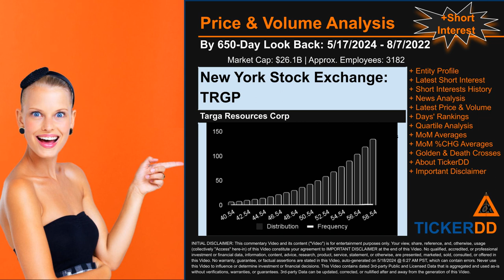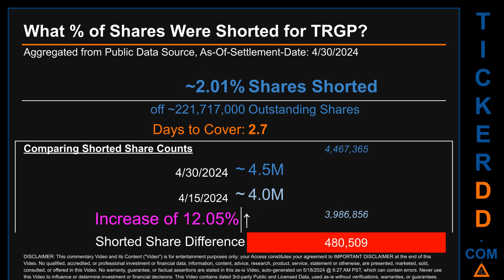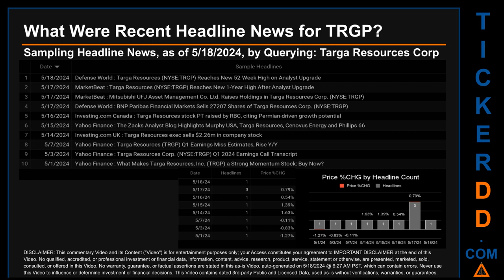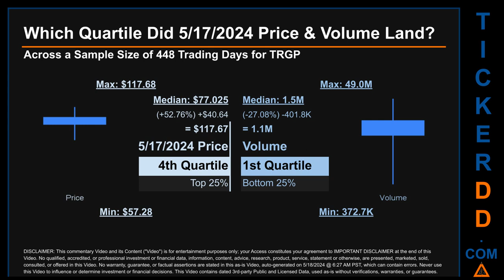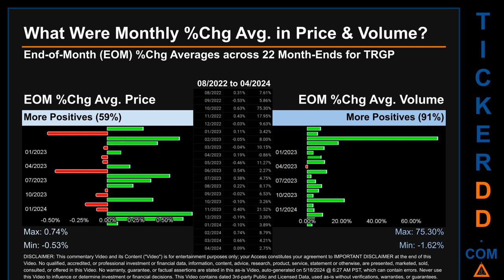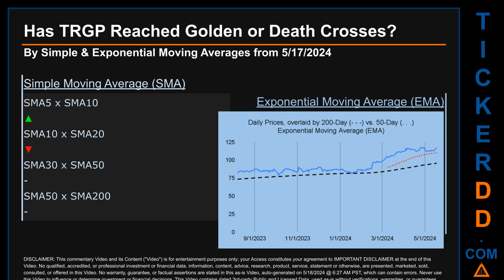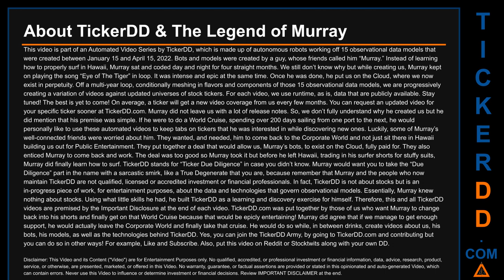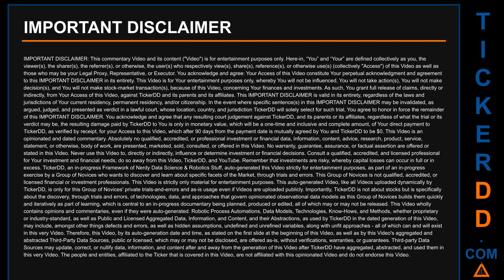What is Short Interest for TRGP TRGP Price TRGP Volume Analysis Latest News for $TRGP